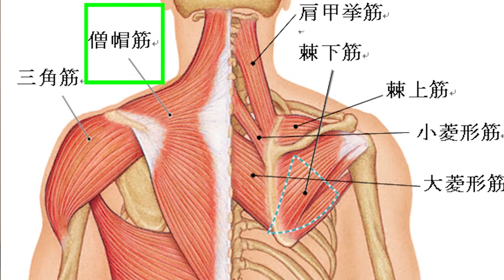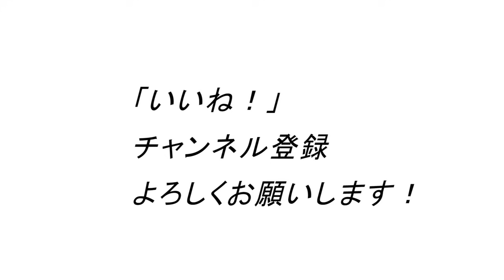全身の見栄え、老けた印象、姿勢、肩こり、頭痛は全て解決！50歳以上はここが緩い！締めれば解決！筋肉がつきやすくなる！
1971年生まれ
15年連続大手スポーツクラブで売上1位のパーソナルトレーナーが

ID  sexyfitnessyuji

ID  sexyfitnessyuji